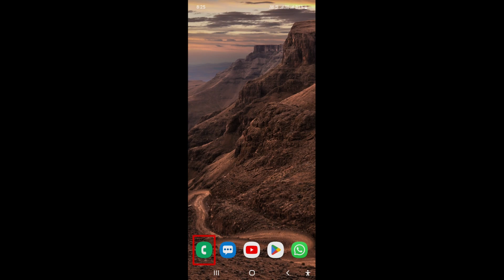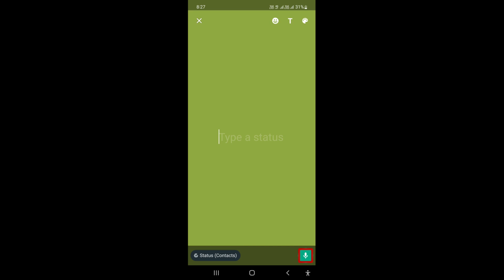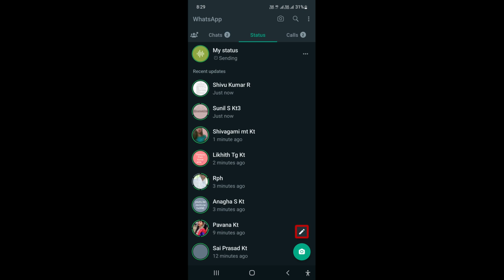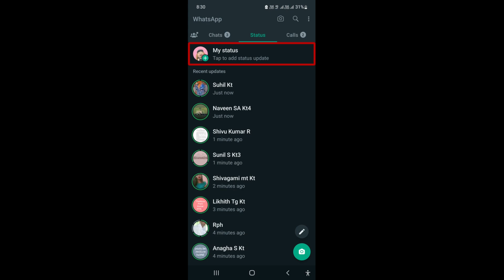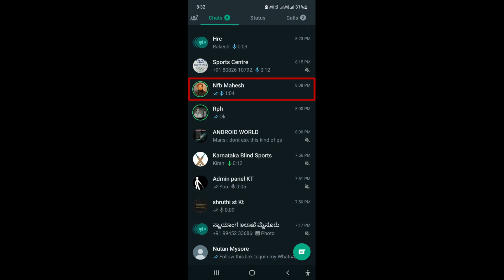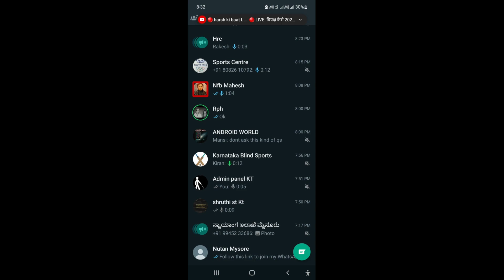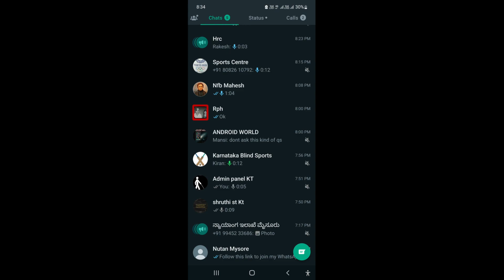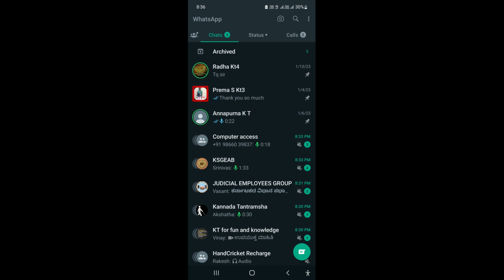Upload Voice Message to WhatsApp Status, WhatsApp Status New Features, WhatsApp Tricks, Gatak Singh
In this video, Ghatak Singh will be exploring in the two new features of WhatsApp, that are related to WhatsApp status. That includes uploading a voice note to the WhatsApp status.